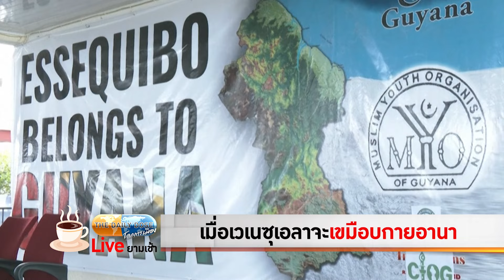เมื่อเวเนซุเอลาจะเขมือบกายอานา TheDailyDose Live! ยามเช้า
รายการ TheDailyDose Live! ยามเช้า ประจำวันที่ 23 มกราคม 2567